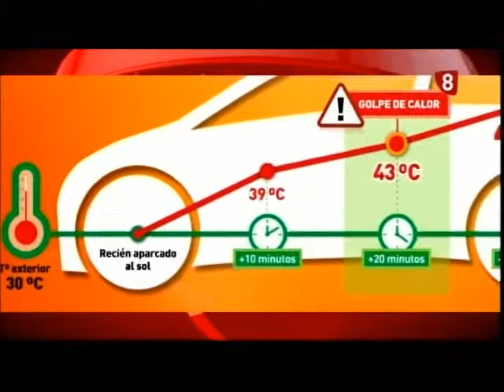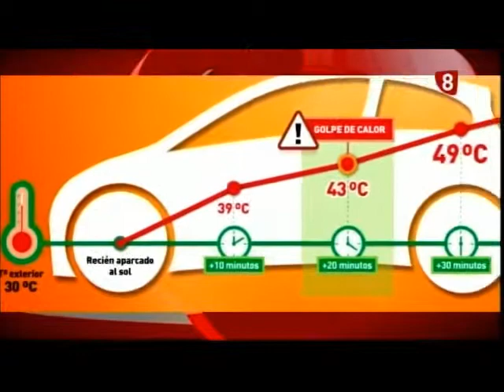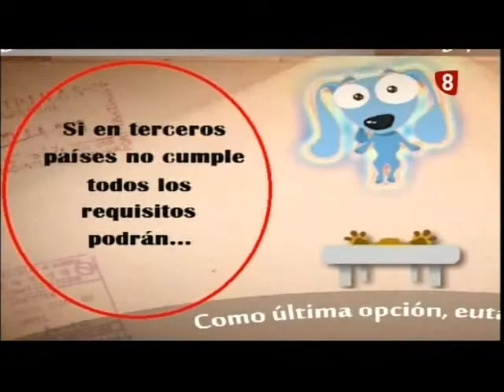Sección Mundo Mascota 02-06-2015